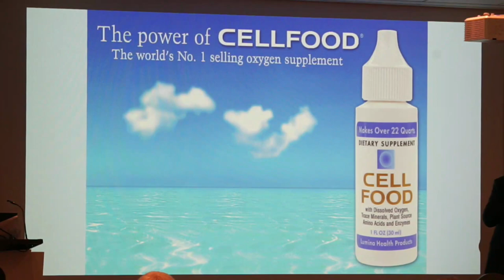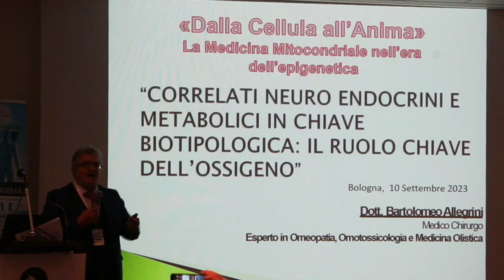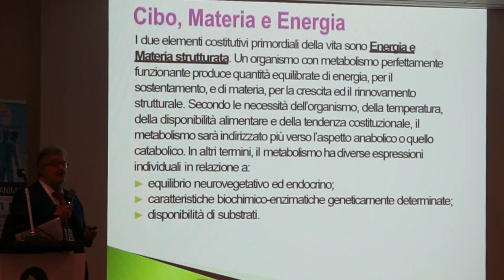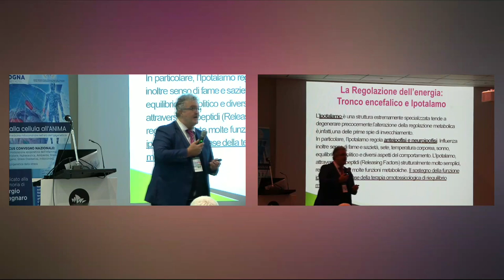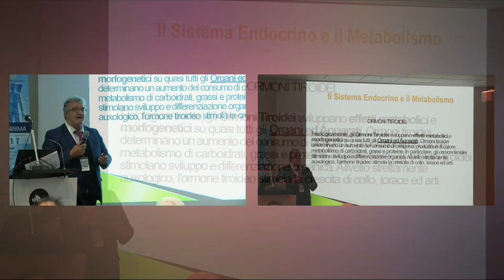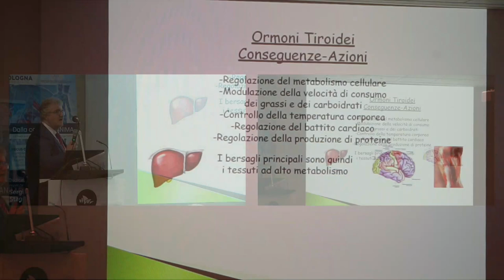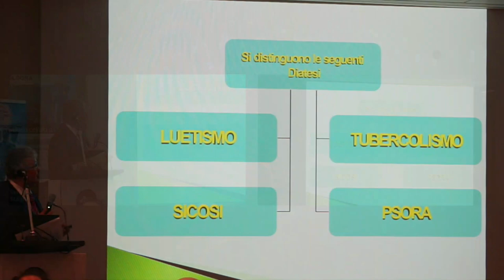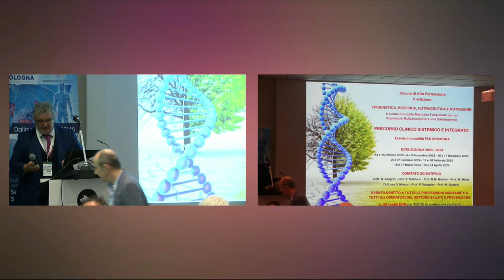Bartolomeo Allegrini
Ossigeno e regolazione neuroendocrina